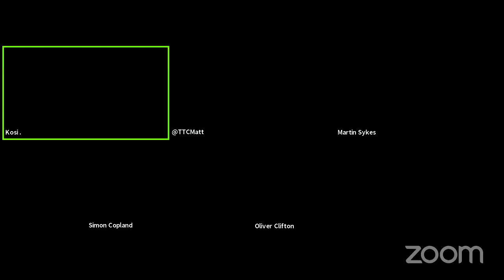Episode 70: Mad as Hatters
Kosi, Simon and Matt are joined by Cowshed Loyal songster Dan Porritt and Town's #1 fan based Match Reporter Martin Sykes to discuss what was a bit of a horror show in a game that we had classed as "must not lose".

Buckle up and strap in. It's probably not the happiest episode we've ever done...